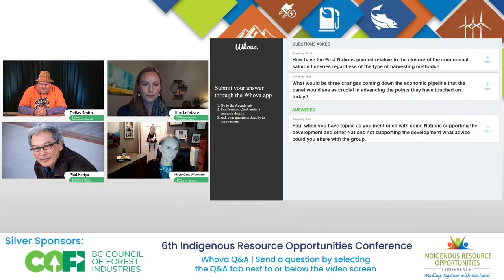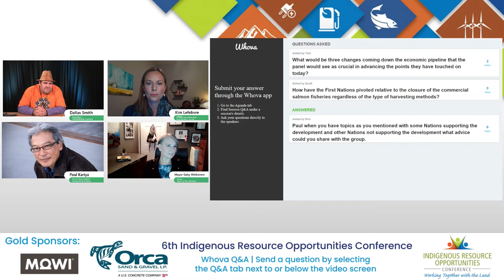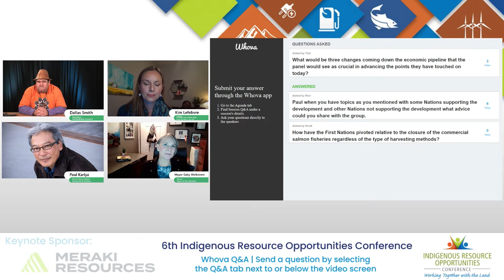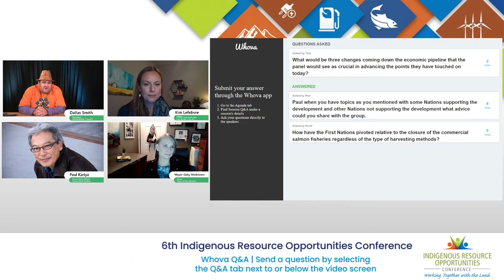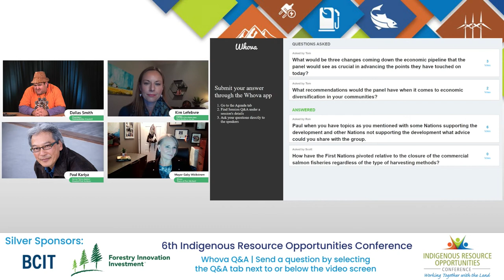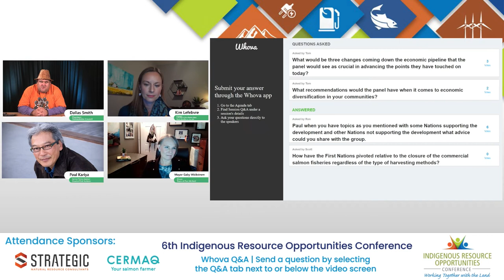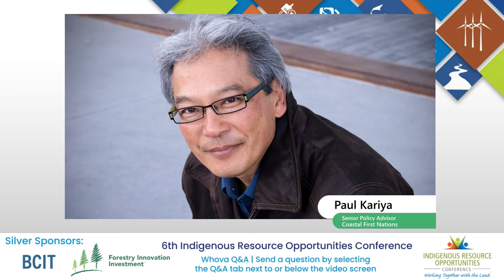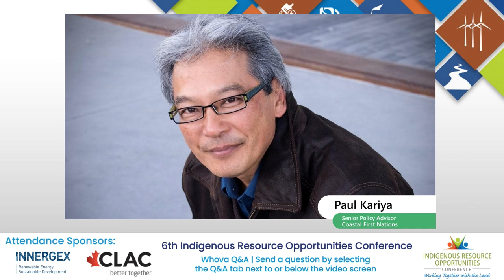BCIROC21 | Panel 1: Developing Economic Opportunities in BC’s Coastal Communities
Panel 1: Developing Economic Opportunities in BC’s Coastal Communities
6th Indigenous Resource Opportunities Conference

Speakers:
- Paul Kariya, Coastal First Nations, Senior Policy Advisor
- Kim Lefebvre RPF, Paper Excellence, Manager, Indigenous Fibre Partnerships
- Mayor Gabriele Wickstrom, Town of Port McNeill, Mayor

Moderator:
- Dallas Smith, President, Nanwakolas Council